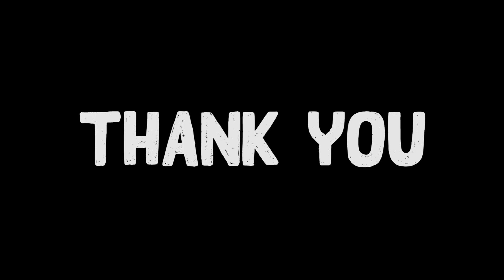MY YEAR 2017-2019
HOY HOY HOY! CHIPS AHOY!

January 2, 2017, yan yung araw na naisipan kong gumawa ng YouTube videos. Nung una trip trip lang, nirerecord ko yung mga nilalaro kong games then upload sa youtube hanggang sa naisipan kong gumawa ng VLOGS. Sa pagvlo-vlog ako natuto makisalamuha sa tao, vlog din nagturo sakin maging makapal ang mukha hahaha! Dahil sa totoo lang mahiyain talaga akong tao. VLOG din nagturo sakin iexplore ang iba't ibang lugar dahil dati nung hindi pa ako nagvlo-vlog lagi lang ako sa bahay at nagkukulong sa kwarto naglalaro ng computer games.

Maraming nagsabi sakin na mukha akong tanga kapag gumagawa ng videos lalo na kapag nasa public area at wala daw akong mararating sa ginagawa ko, pero wala akong pake sa sinasabi nila, ang iniisip ko nalang 10 years from now may mapapanood akong video ng mga pinag-gagagawa ko sa buhay at videos ng mga lugar na napuntahan ko. Ngayon maraming natutuwa sa mga videos ko and masaya ako dahil napapasaya ko kayo. Yun naman talaga purpose ng videos ko ay ang mapasaya kayo at mapasaya ko sarili ko hahaha!

Kaya salamat sa mga sumusupporta sa POPOY VLOGS, lalo na sa family ko na supportado 'tong pinasok ko hehe! Salamat!! Sa ChipsAhoySquad Thank you sainyo guys! Alam kong konti lang kayo pero SOLID KAYO!!!

Hindi ko alam kung anong manyayari sa 2020 pero sinisigurado ko vivideohan ko lahat ng manyayari sa taon na yan at sa mga susunod pang mga taon. :)